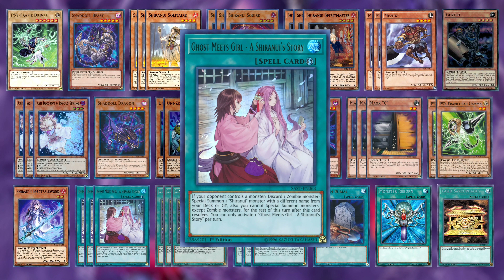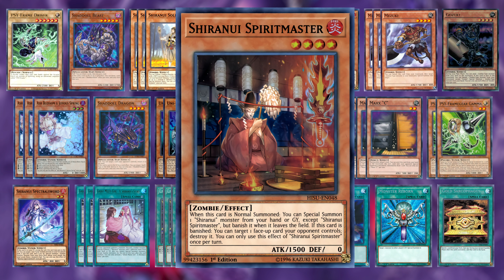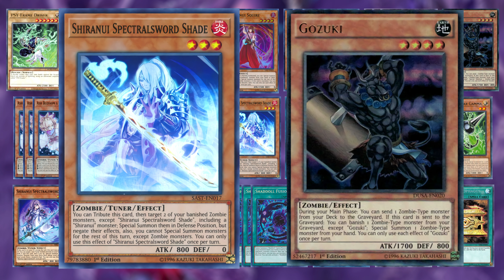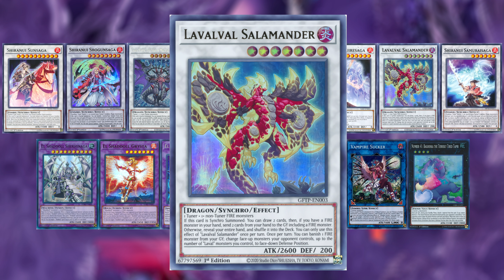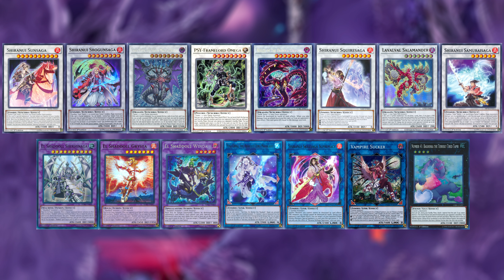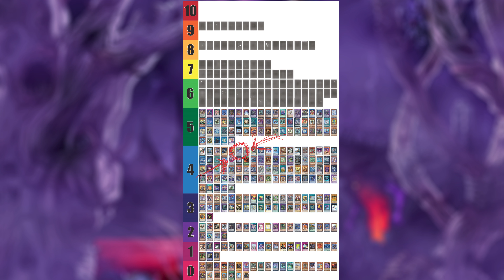Shiranui Deck Profile ft. Shaddoll | Yugioh Master Duel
Justin show's off his deck profile for shiranui's in yugioh master duel. He spent a fair bit of effort to make this deck profile so he hopes you'll enjoy.

0:00 - Intro
0:28 - Main Deck List
3:42 - Extra Deck List
5:17 - Shiranui Combos
6:13 - Overall Deck Strength
6:38 - VS Shaddoll
21:50 - VS Dragon Link
30:58 - VS 60 Card Spellcaster Pile (witchcrafter/Shaddoll)
42:26 - VS Swordsoul Tenyi